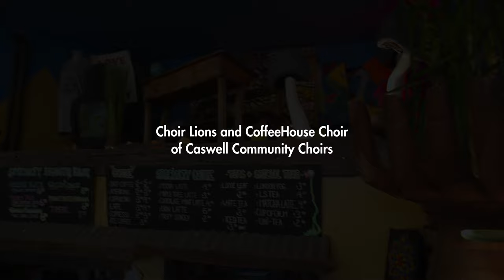Caswell Community Choirs w/Shane L.S. Dennis, and Carleigh Aikins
On a rainy day in April 2019 our two youth choirs joined forces with Shane L.S. Dennis and Carleigh Aikins for an unforgettable performance of a mash-up called "The Undeniable"  (Mos Def/Marvin Gaye) at Unity Market in Barrie, ON

Sound - Lincoln Hamlyn
Video - Dylan Bujik
Drums - James Quail and Alyssa Rosati
Keys - Jessica Rosati
Guitar - Sean Taylor
Bass - Benny Boo boo (Ben Lemen)
Trumpet - Steve Dyte
Saxaphone - Julian Nalli